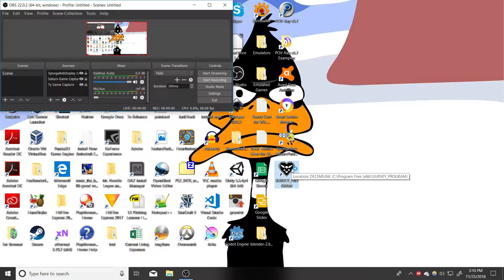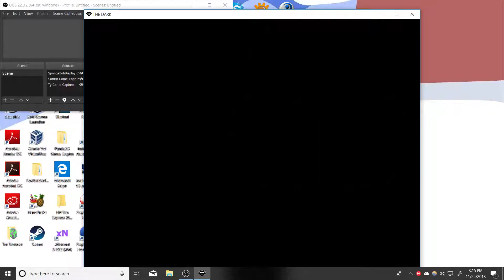Let's Play Deltarune Blind Part 3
I just got a new job, so this game will probably go out of style or be overexposed by the time I finish. Oh well.